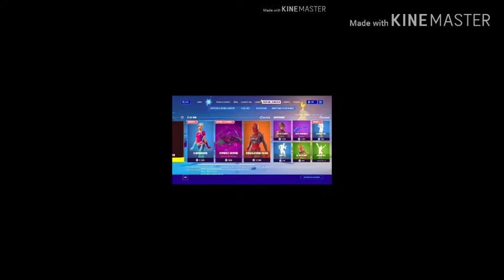FORTNITE NOSCOPE CARABINE💞